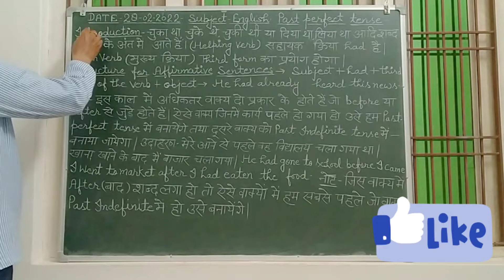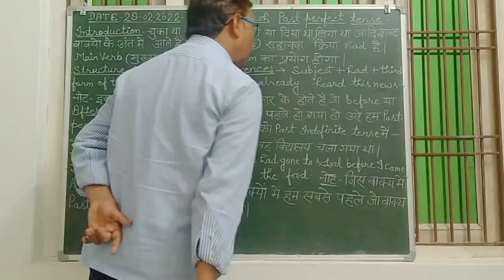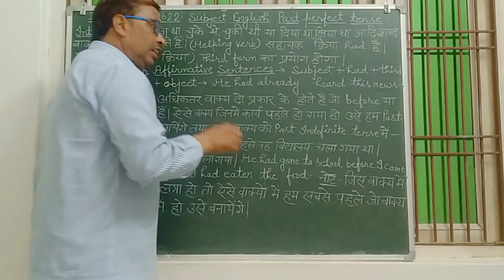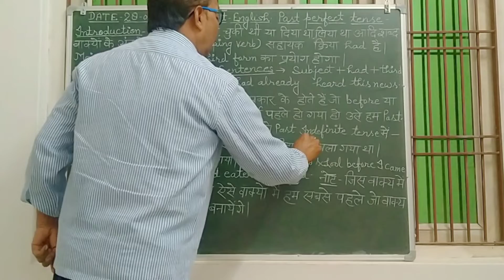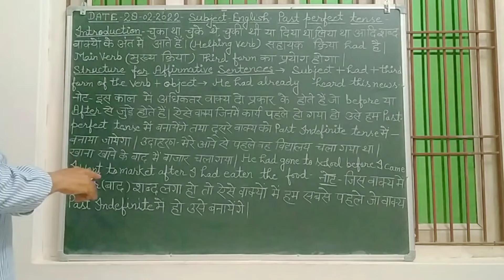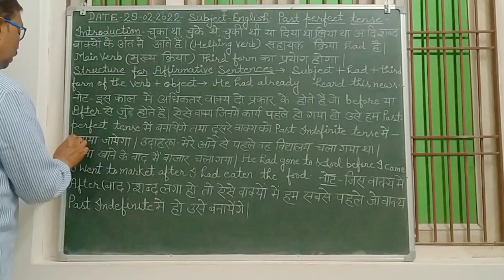past perfect tense